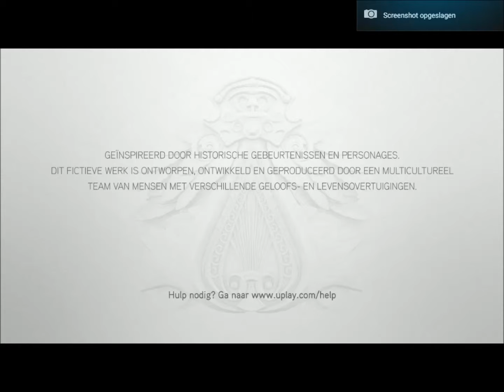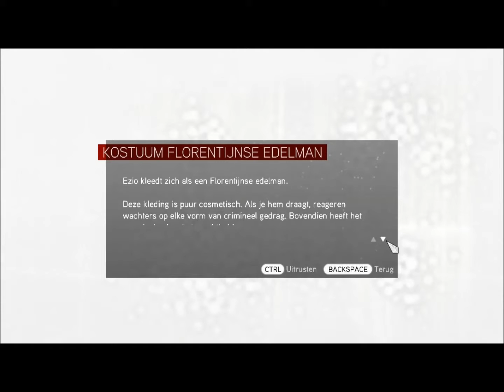Assassin's Creed Brotherhood #1 Paarden zijn toegestaan!